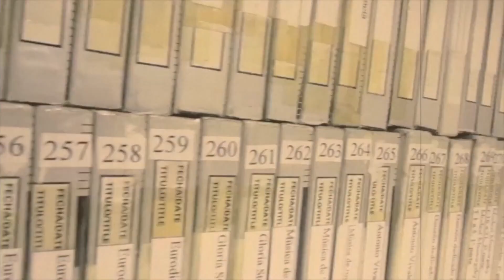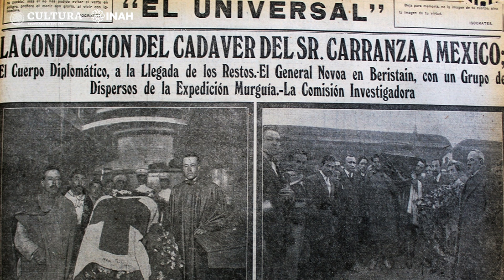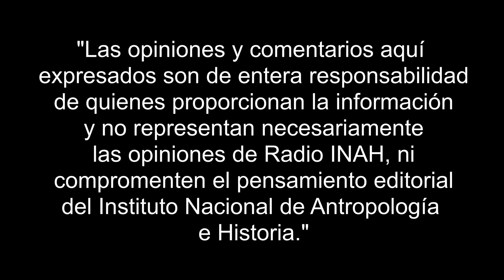La muerte de Carranza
El 21 de mayo de 1920, aproximadamente a las cuatro y media de la mañana, un grupo de hombres armados encabezado por Rodolfo Herrero dispararon sobre la choza donde descansaba el presidente Venustiano Carranza dándole muerte. Con el asesinato de Venustiano Carranza se declaró el triunfo de la Rebelión de Agua Prieta, en consecuencia, el poder Ejecutivo fue tomado de manera interino por Adolfo de la Huerta, el 1/o. de junio de 1920, producto del movimiento que derrocó a don Venustiano Carranza. Finalmente el 1ro. de diciembre de 1920, el Gral. Álvaro Obregón asumió el cargo de Presidente de la República.

Serie: Somos Nuestra Memoria
Tema: La muerte de Carranza
Invitado: Hist. Edwin Álvarez
Conduce: Hist. Salvador Rueda